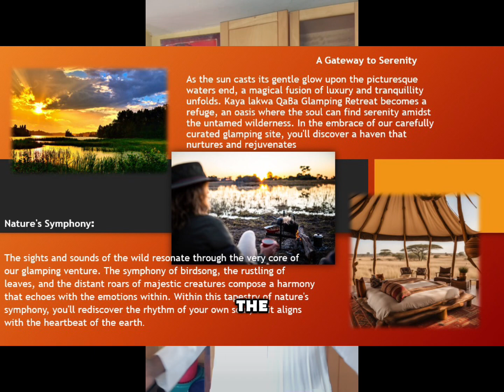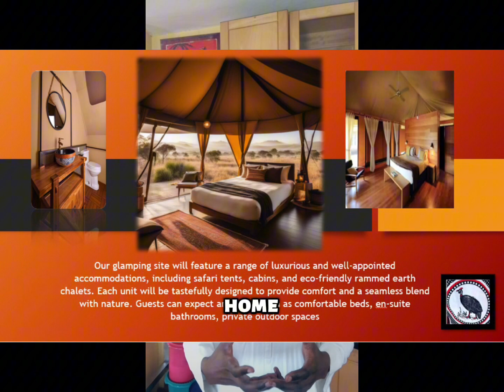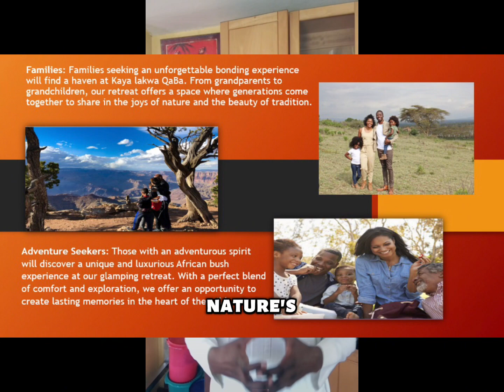iKhaya lakwa Qaba